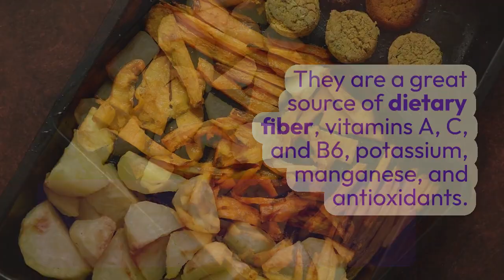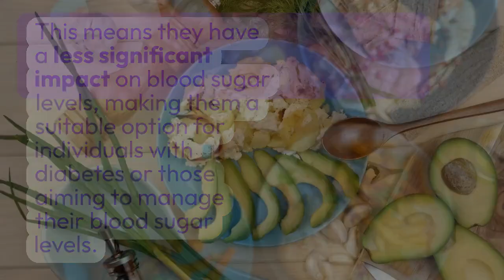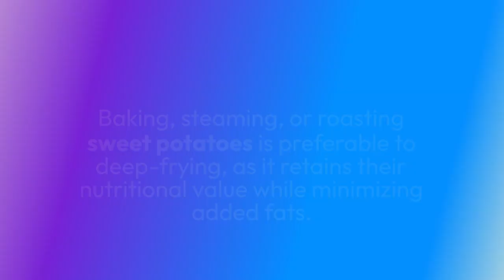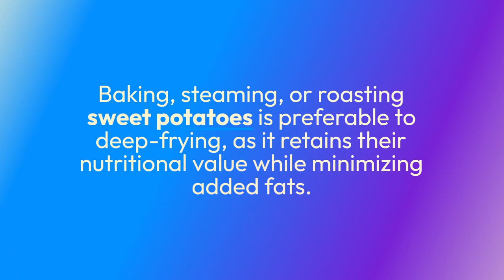HEALTH BENEFITS OF SWEET POTATOES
Sweet potatoes are not only a tasty addition to your meals but also offer numerous health benefits. Packed with essential nutrients, they are a nutritional powerhouse. One of their standout qualities is their high antioxidant content. The vibrant orange color of sweet potatoes comes from beta-carotene, a powerful antioxidant that helps protect your body against free radicals, reducing the risk of chronic diseases and supporting overall health.

In addition to beta-carotene, sweet potatoes provide a host of other vitamins and minerals. They are an excellent source of dietary fiber, which promotes healthy digestion and helps maintain regular bowel movements. This fiber content also contributes to a feeling of fullness, aiding in weight management and preventing overeating.

Sweet potatoes are rich in vitamins A, C, and B6. Vitamin A is essential for good vision, as it promotes eye health and helps prevent conditions like night blindness and age-related macular degeneration. Vitamin C boosts your immune system, aiding in the body's defense against infections and supporting overall immune health. Vitamin B6 is involved in brain development and function, as well as the production of neurotransmitters that regulate mood and emotions.

These nutritious tubers also contain potassium, a mineral that plays a vital role in maintaining a healthy heart and regulating blood pressure. Potassium helps balance fluid levels in the body and supports proper muscle and nerve function.

Moreover, sweet potatoes have a lower glycemic index compared to regular potatoes, which means they cause a slower and steadier rise in blood sugar levels. This makes them a suitable choice for individuals with diabetes or those aiming to manage their blood sugar levels.

Sweet potatoes also possess anti-inflammatory properties. Compounds like anthocyanins, responsible for their purple-fleshed varieties, help reduce inflammation in the body. This can be beneficial for conditions such as arthritis, promoting joint health and relieving discomfort.

Incorporating sweet potatoes into your diet can be a delicious and nutritious way to support your overall well-being. Whether baked, steamed, roasted, or mashed, they offer a range of health benefits that make them a smart addition to any meal. So go ahead and savor the goodness of sweet potatoes while reaping their numerous health rewards.